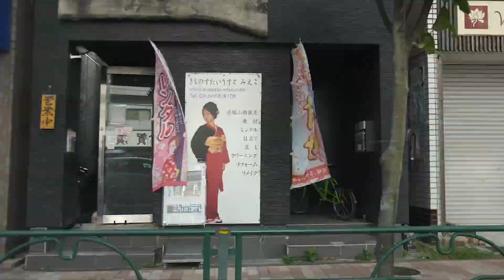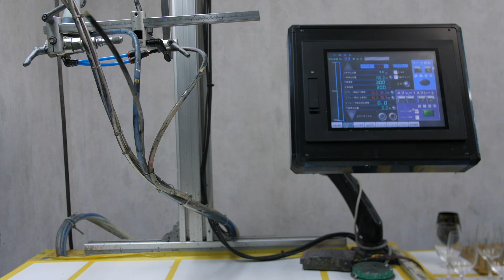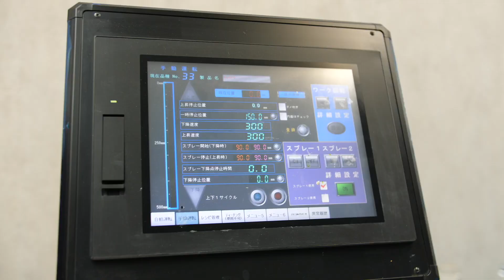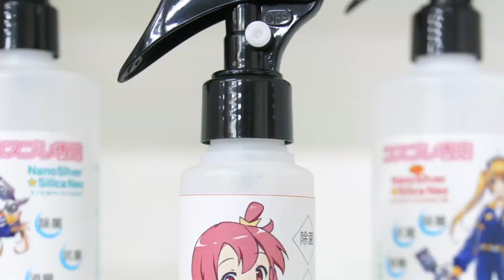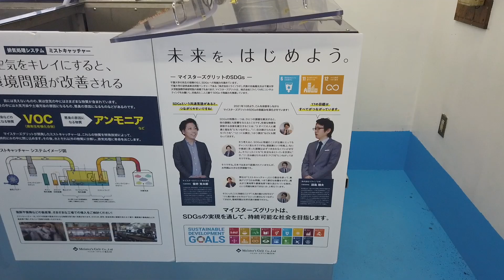Experience the latest Japanese painting technology!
It was a great opportunity to experience the latest Japanese painting techniques!
We tried our hand at painting cups, but Meisters Grit also has a studio available for those who want to paint props for cosplay.

The company offers a groundbreaking service that meets the needs of Japanese house owners who have small lots and no yards!

【Assistance in news gathering】
Musasi-no

WAO-RYU! ONLY in JAPAN will introduce the history, food, and other aspects of Japan from a foreigner's point of view in a high-quality documentary.
We will show you the charms of Japan that even Japan doesn't know about.